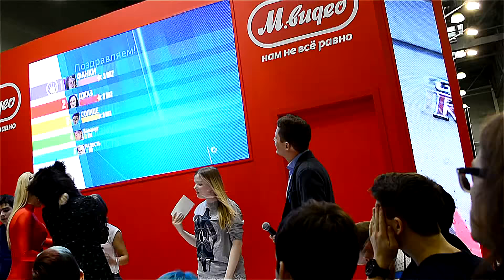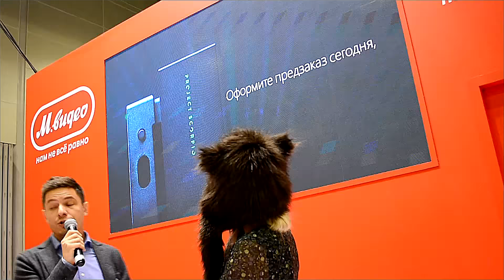ИгроМир 2017. Just Dance 2018. Викторина и призы. Ведущие Алина Рин (Alina Rin) и Денис WeLoveGames.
ИгроМир 2017. Конкурс Just Dance 2018. Викторина и призы. Ведущие Алина Рин (Alina Rin) и Денис WeLoveGames. (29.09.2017)